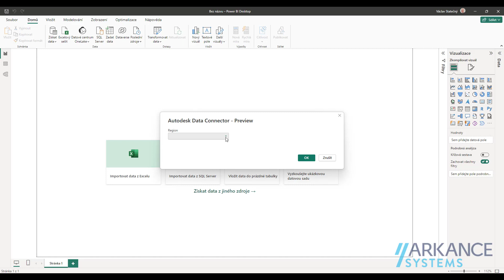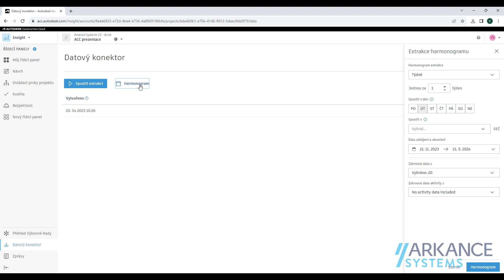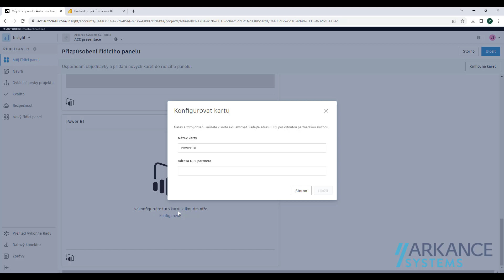ACC a Power BI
Propojení Autodesk Construction Cloud a Power BI - inteligentní dashboard z dat vašich BIM projektů - viz blog